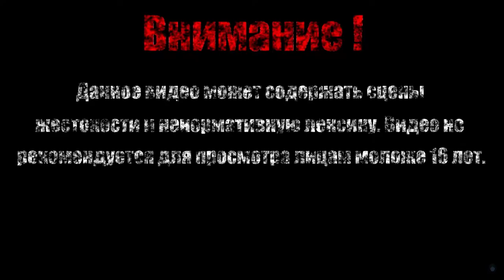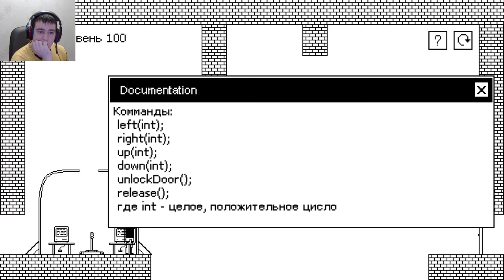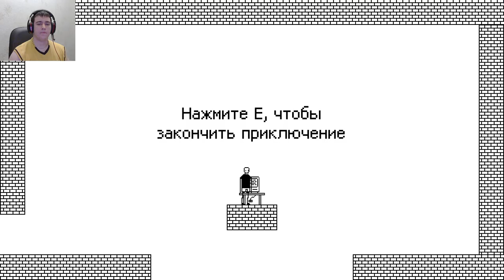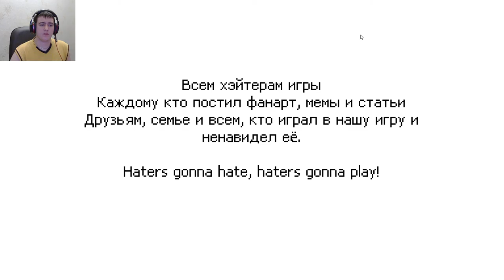ПРОГРАММИСТ【I hate this game】#4 (Финал)